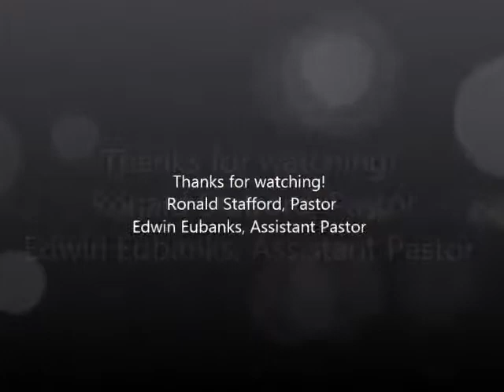First Sunday: July 6,2014(NMMCM)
Rev. Ronald Stafford Pastor
New Mt. Moriah Christian Ministry
676 Christopher Street
St. Augustine, Florida 32084